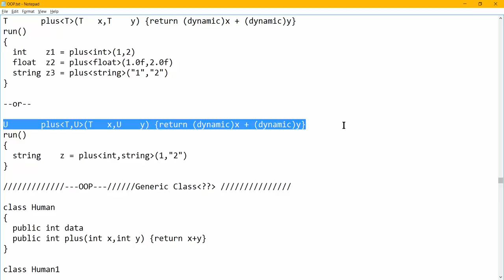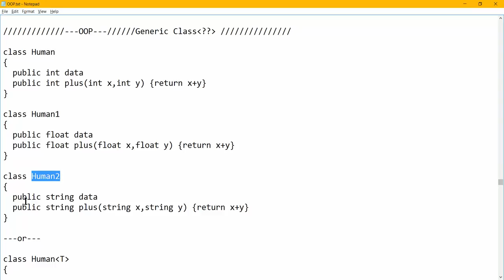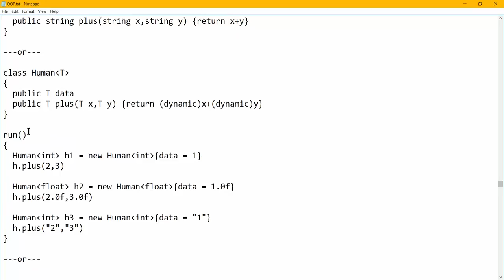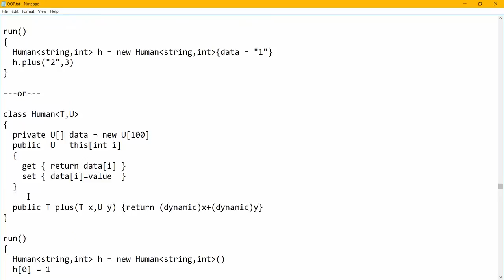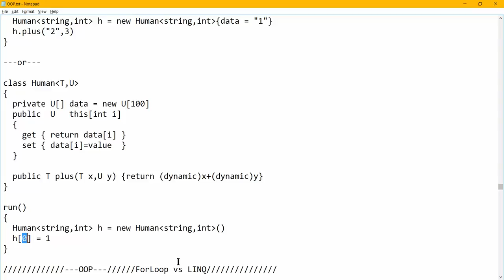ทบทวน OOP ฉบับเร่งรีบ - Generic Class